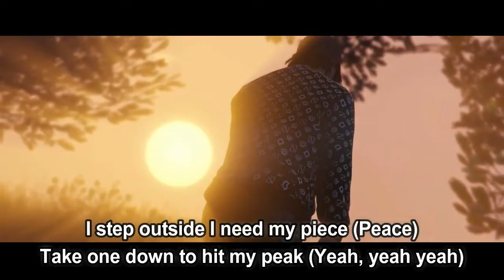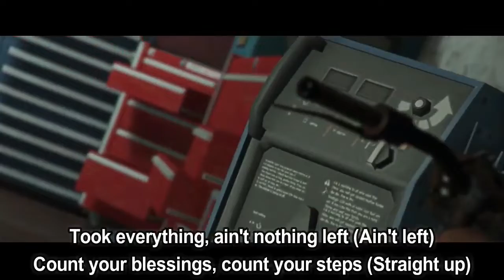Metro Boomin feat Travis Scott - Overdu (Lyrics)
Overdu Lyrics:Overtime and overdue (Due)
Ain't no sleep, that is old news (Old news)
Been outside, that's with the crew (Yeah)
Made my night up on the move (On the move)
In the morning, get the news (Check the news)
She come home I heard the zoom (Skr skr)
I step outside I need my piece (Peace)
Take one down to hit my peak (Yeah, yeah yeah)

I feel I overuse myself, I overuse myself
I feel, I mean I overdid myself, I overdid myself
I feel, I mean I overuse my nights, I overdid my nights
I overdid my nights

Yeah
Hit the lights and hit a right (Right)
Took everything, ain't nothing left (Ain't left)
Count your blessings, count your steps (Straight up)
At your throat like we that strep
It's way too cold under this flesh (Yeah)
All we, we ball but we don't mesh (Ball)
All we, we drink, leave us a mess (Drinking)
Down on my drugs, it is old news (Yeah)

Mhm mhm, hmm
Hmm

[Travis Scott & 21 Savage:]
I'm with the hero (21), but we knew this (Woah)
Them the ones, you see me when they all leave
The Glock on tip though (God), lit when we Chevy (21)
They already know there's not too many
About to click though (Yeah), this shit been busy
Chasing after paper, come and get me (Me)
Like I'm sick though, sippin' plenty (Sip)
We been outside, going in (21)